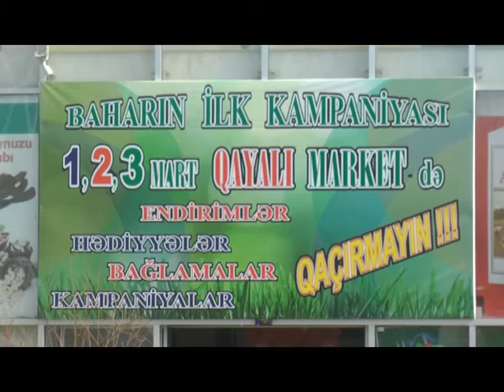Qayali marketde kompanya.27.02.2017